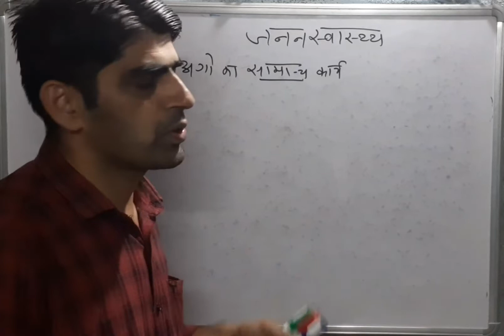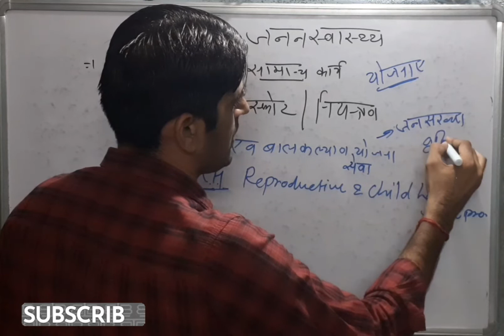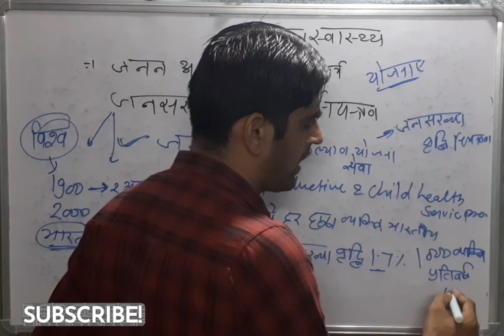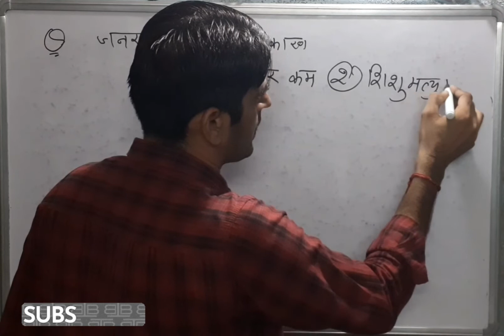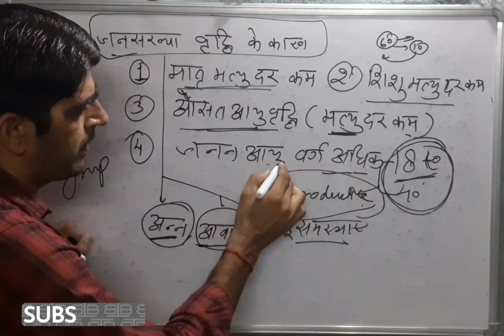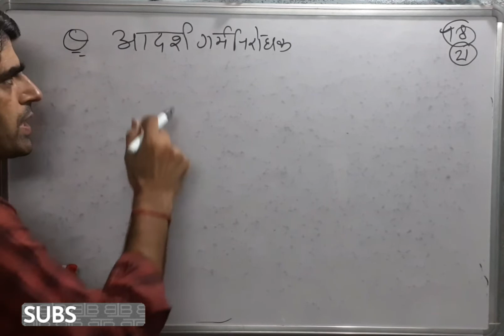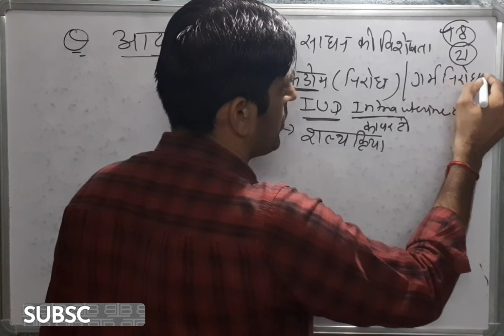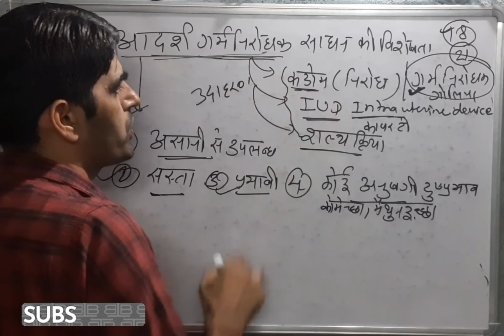Chapter4।PART2। CLASS 12। REPRODUCTIVE HEALTH।POPULATION EXPLOITATION।